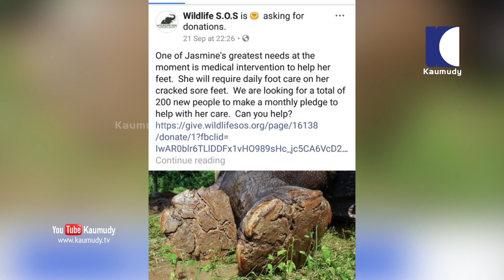യൂസുഫിന്റെ പ്രിയപ്പെട്ടവൾ ലക്ഷ്‌മി | Keralakaumudi Exclusive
പോറ്റിവളർത്തിയ പ്രിയപ്പെട്ട വളർത്തുമൃഗത്തെ രക്ഷിക്കാൻ പോരാടി പെരുവഴിയിലായ ഒരു കുടുംബമുണ്ട് ഇന്നും കിഴക്കൻ ഡൽഹിയിലെ റഷീദ് മർക്കറ്റിൽ ഷാഹി മസ്ജിദിന് സമീപത്തെ 26ാം നമ്പർ വീട്ടിൽ. യൂസഫ് അലിയുടെ കുടുംബം.ഇരുപത്തിനാല് വർഷത്തോളം മകളെ പോലെ യൂസഫ് അലി പോറ്റി വളർത്തിയ പ്രിയപ്പെട്ട ആനയാണ് ലക്ഷ്‌മി. ഇരുപത്തിനാല് വർഷം മുമ്പ് ആസാമിൽ നിന്ന്   വാങ്ങിയതാണ് ലക്ഷ്‌മിയെ. അന്ന് അവൾക്ക് പ്രായം 14 വയസ്.  ലക്ഷ്‌മി പെട്ടെന്ന് കുടുംബവുമായി അടുത്തു.  റിപ്പബ്ലിക് ദിനത്തിൽ ഡൽഹിയിൽ നടക്കാറുള്ള പരേഡിൽ  ഭാഗമായി. എന്നാൽ പരേഡിൽ നിന്ന് ആനകളെ കോടതി വിലക്കിയതോടെ ലക്ഷ്‌മി ഉത്സവമേളങ്ങളിലെ സജീവ സാന്നിദ്ധ്യമായി.

തിരക്കേറിയ ഡൽഹിയിൽ ആനകളെ സുരക്ഷിതമായി താമസിപ്പിക്കാൻ സ്ഥലമില്ലെന്നും മൃഗങ്ങൾ കടുത്ത ബുദ്ധിമുട്ടിലൂടെയാണ് കടന്ന് പോകുന്നതെന്നും നഗരത്തിലെ ഒരു പ്രമുഖ ‘മൃഗസ്നേഹകളുടെ’ സന്നദ്ധ സംഘടന 2011ൽ ഡൽഹി ഹൈകോടതിയിൽ കേസ് കൊടുത്തു. അതിനാൽ തന്നെ ഈ മൃഗങ്ങളെ മറ്റ് സംസ്ഥാനങ്ങളിലെ പുനരധിവാസ കേന്ദ്രങ്ങളിലേക്ക് മാറ്റണമെന്ന് അപേക്ഷിച്ചു. വന്യ ജീവി സംരക്ഷണ നിയമപ്രകാരം കോടതി ഇത് അംഗീകരിച്ചു.

കോടതി വിധി യൂസഫിനെ വല്ലാതെ തളർത്തി.  ആദ്യ ഘട്ടത്തിൽ വനപാലകർക്ക് പണം നൽകി ലക്ഷ്‌മിയെ ഒപ്പം നിർത്താൻ ശ്രമിച്ചു.   ഒടുവിൽ ലക്ഷ്‌മിക്ക് വേണ്ടി നിയമപോരാട്ടം ആരംഭിച്ചു. 2017 ഏപ്രിലിൽ ഹൈക്കോടതിയിൽ കേസ് നൽകി. ലക്ഷ്‌മിയെ ഏറ്റെടുക്കാനുള്ള വനപാലകരുടെ തീരുമാനത്തെ ഹൈക്കോടതി സ്റ്റേ ചെയ്‌തു.  2019 ഫെബ്രുവരി വരെ സ്റ്റേ നിലനിന്നു. എന്നാൽ ഇതിനെതിരെ മൃഗ‘സ്നേഹികളുടെ’ സംഘടന കോടതിയെ സമീപിച്ചതോടെ ജൂലായ് ഒന്നിനകം ലക്ഷ്‌മിയെ വിട്ട് നൽകണമെന്ന് ഫെബ്രുവരിയിൽ വിധിയുണ്ടായി.

ജൂലായ് ഒന്നിന് ലക്ഷ്‌മിയെ ഏറ്റെടുക്കാൻ വനപാലകരെത്തുമെന്ന് ഉറപ്പായതോടെ ലക്ഷ്‌മിയെ ഒളിപ്പിക്കാൻ യൂസഫ് അലി തീരുമാനിച്ചു. ഒന്നാം പാപ്പാൻ സദാമിനേയും രണ്ടാൻ പാപ്പാൻ രാജുവിനേയും കൂട്ടി ജൂൺ 30ന് യമുനയുടെ തീരത്തെ കാട്ടിനുള്ളിലേക്ക് ലക്ഷ്‌മിയുമായി യൂസഫ് അലി കടന്നു.

  എന്നാൽ സെപ്റ്റംബർ 18ന് അർദ്ധരാത്രിയിൽ അധികൃതരുടെ പിടിവീണു.യുസഫ് കാട്ടിലേക്ക് ഓടി മറഞ്ഞു.

വന്യ മൃഗത്തോട് ക്രൂരത കാണിച്ചു തുടങ്ങിയ കുറ്റങ്ങൾക്ക് അച്‌ഛനെ കിട്ടിയില്ലെങ്കിൽ മക്കൾ മതിയെന്ന് പൊലീസ് ഭീഷണി മുഴക്കിയതോടെ മുതിർന്ന രണ്ട് ആൺമക്കളേയും ഒളിവിൽ പാർപ്പിച്ചിരിക്കുകയാണ് ശബാന.

ഹരിയാനയിലെ യമുന നഗറിലെ ആനത്താവളത്തിലാണ് ലക്ഷ്‌മി ഇപ്പോൾ.   ലക്ഷ്‌മിയെ പേര് മാറ്റി ജാസ്‌മിനാക്കി. ആന തന്റെ പേടിപ്പെടുത്തുന്ന ഭൂതകാലം മറക്കാൻ വേണ്ടിയാണത്രേ പേര് മാറ്റൽ.